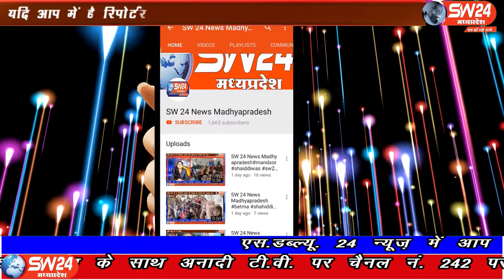SW 24 News Madhyapradesh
मध्यप्रदेश कांग्रेस कमेटी के प्रदेश अध्यक्ष और पूर्व मुख्यमंत्री माननीय कमलनाथ के आव्हान और जिला कांग्रेस कमेटी सिवनी के जिला अध्यक्ष राजकुमार खुराना लखनादौन विधानसभा क्षेत्र के कांग्रेस विधायक योगेंद्र सिंह बाबा के निर्देश अनुसार 4 जुलाई को सुबह 11ः30 बजे हनुमान मंदिर तहसील वाले बब्बा की प्रांगण में ब्लॉक कांग्रेस कमेटी घंसौर के वरिष्ठ कांग्रेसी और वर्तमान में ब्लॉक कांग्रेस कमेटी के अध्यक्ष राजेंद्र पटेल के निर्देश अनुसार राम मंदिर शिलान्यास कार्यक्रम से एक दिन पहले मंगलवार को प्रदेश कांग्रेस हनुमान चालीसा पाठ का आयोजन किया गया। घनसौर से दिलिप यादव की रिपोर्ट